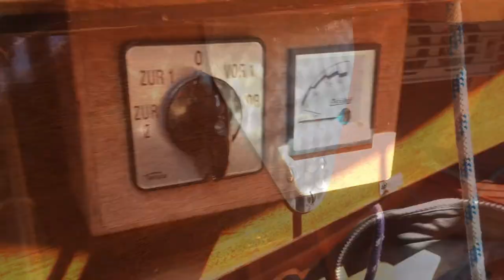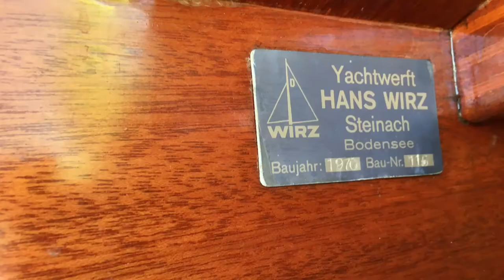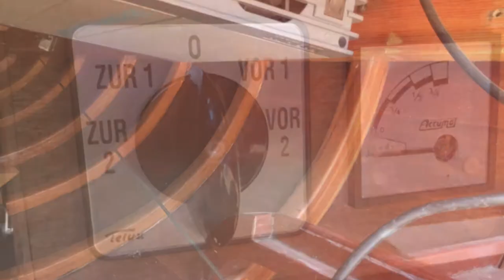Drachen Segelyacht 1970 von der Wirz Werft, Foto/Film zum träumen!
Unser neuer Drachen von 1970 bereit zur ersten Fahrt ab Hafen Bottighofen/Schweiz. Sehen Sie sich diese Schönheit und die Baukunst der Wirz Werft von 1970 an, es ist wirklich ein Genuss.